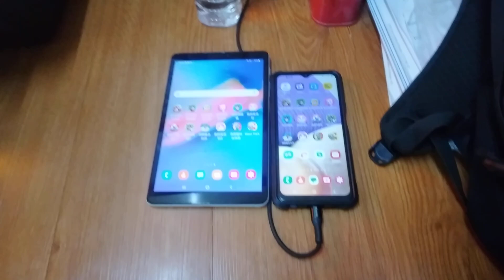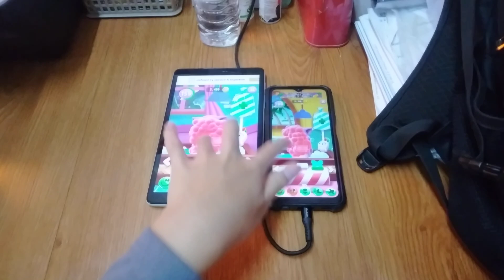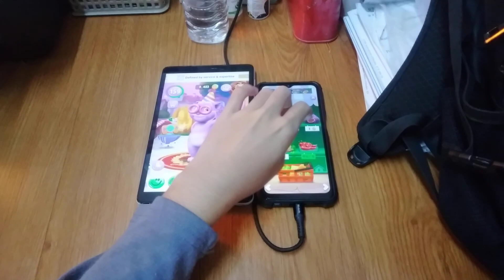My Talking Tom 2 Echo 19220